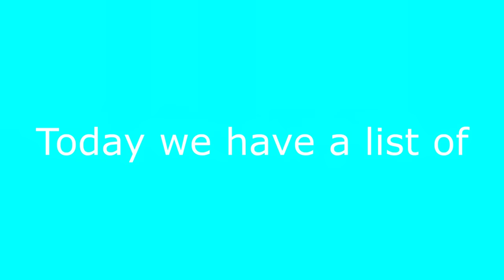Top 5 Bed